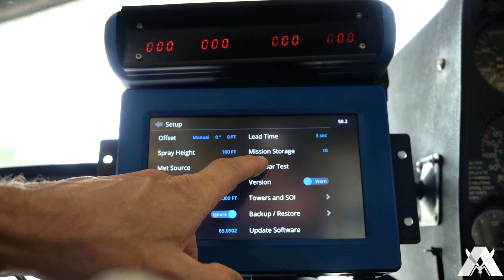ADAPCO Vector Lab